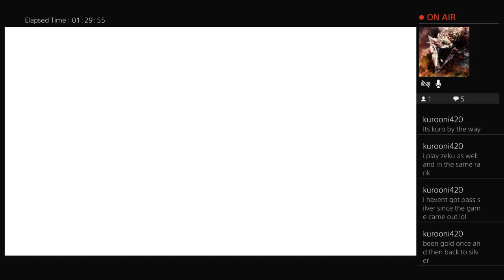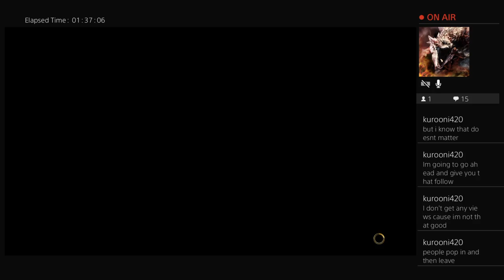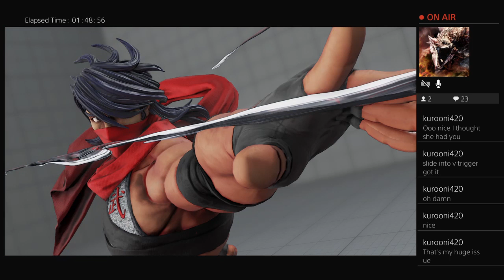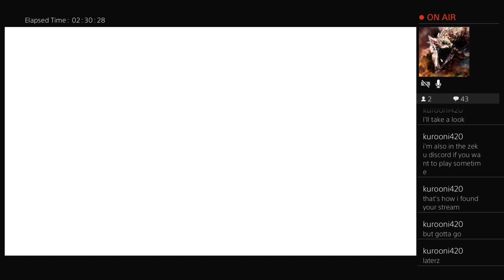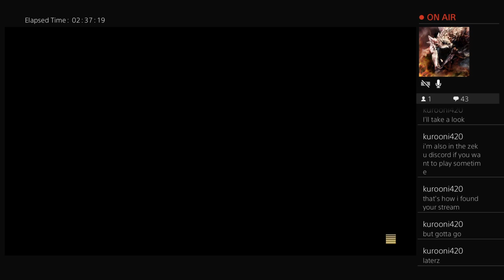Zeku's Back: Ron's Zeku Tryhard Adventure Part 2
Zeku is fun.